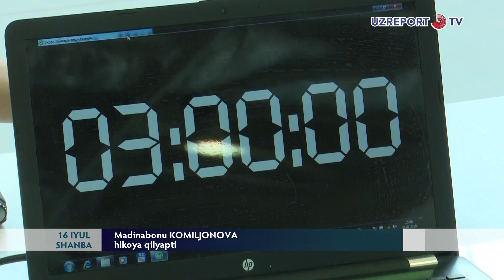Xorijiy davlatlardan o‘qishni ko‘chirish bo‘yicha arizalarni qabul qilish boshlandi